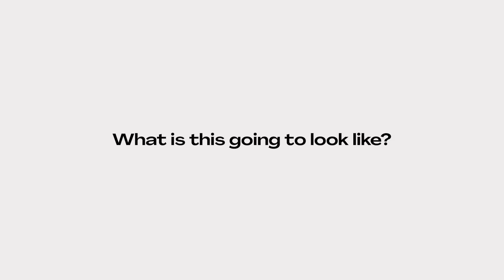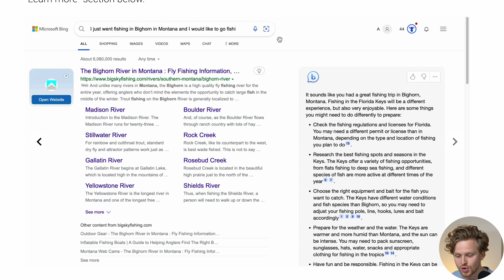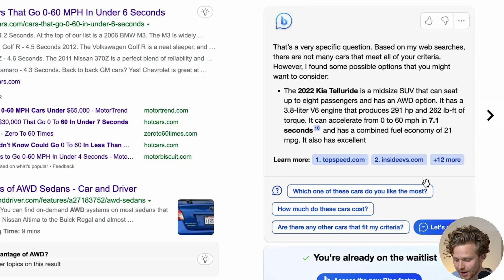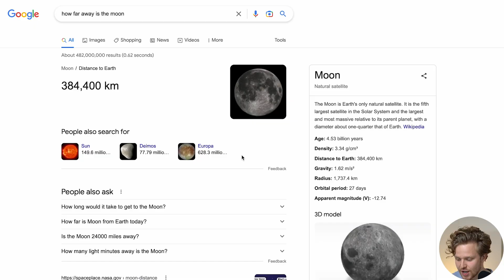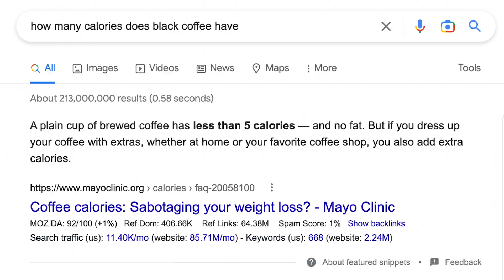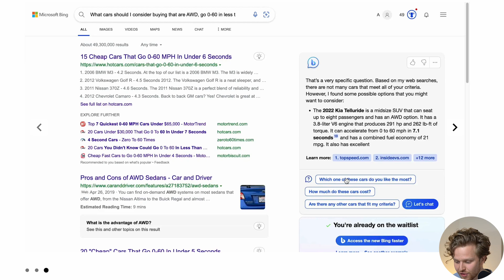Bard and Bing(GPT) Just Killed SEO (This is goodbye)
Google Launches Bard, Bing announces its GPT Integration. All in the span of a week - we're screwed.

Let's talk about it:

1. Google announced Bard
       Bard is in some ways the direct competition of ChatGPT. but it goes quite a bit deeper than that -  It’s powered by a language model called LaMDA - a project that google has been working on for more than 2 years. LamDA is the equivalent of GPT for a tool like ChatGPT.
     Now apart from the traditional ChatGPT-style of conversation, where you input a prompt and receive a conversational answer - which ChatGPT seems to have pioneered - Bard tackles that main ChatGPT limitation which is - its connection to the internet.
     Mainly because and I quote: “Bard draws on information from the web to provide fresh, high-quality responses.” So that main limitation that ChatGPT has where it isn’t connected to the internet and its stuck in 2021 has just been crushed by Bard.
     On top of all this, and probably the most important is that Google says they want to also add AI features to search -  which could be seriously game changing.

 What is this going to look like inside of search?
        1. Well its hard to know since the current info is limited but from Google’s announcement we get the following preview - and it almost looks like a featured snippet type result, we can see what it looks like when a user types in a query and how it develops the answer here, and we also see (very importantly that we still have the normal results beneath) - well go more into that in a minute - but before I want to talk about

The second bombshell of last week was Bing launching GPT directly into their search -

GPT is the technology behind ChatGPT -there are rumours that its Gpt-4 (which is much more powerful than the current version) and the main thing they’re aiming to create a ChatGPT-like experience inside of Bing.

if you guys go to bing - you'll see that theres now a little chat section, which will allow you to talk to the AI, and they also want to deploy it in search

We do have some more examples of what that is going to look like with different types of keywords, which is important to consider- its almost more of a sidebar which still allows the results to have a decent amount of exposure, will be interesting to see what it looks like on mobile

So what does this mean for the world of SEO?

Don’t panic

1. first of all Bard isn’t out yet, it’s still very experimental, and is currently only being shown to a group of specific testers  - so that and all the other AI features might take some time for it to come out in search.
2.  Bing’s GPT integration is still really early, and even though it seems they’ve beat google in this part of the race, we still dont know what it’s going to look like - theres a waitlist with over 1 million people on it,

1. Traffic could drop
    1. THere is a possibility that Traffic will probably never be as high as it is now. Over the past few years google has added MORe to the results pages,  things like knowledge panels, people also ask, featured snippets, and amongst of other things - theres been a sharp rise of those zero click searches - and so if moving foward we have a chatgpt like conversation with search  which is dynamic, up to date, and can provide detailed info, - theres definitely a chance that those zero click searches increase - which means that us as website owners get less traffic.

2. Might need to reconsider Informational content / keywords

3. Question of references?
    1. which leads me into the last topic here of references -  In the preview that we got from Google, it didnt seem like there were any references being pointed to, and first of all its hard to know where they’re getting the content from - and they’re  still in a very experimental phase, but lets say that Google takes data directly from your website, and presents it in the AI in that same conversational manner, it should in some way be giving credit to the owner of that content.

I’d love to know your thoughts - so leave them in the comments - theres still a lot of SEO to be done guys!

Timestamps:
0:00 SEO is changing FAST
0:14 Google Launches Bard (LaMDA)
1:10 AI taking over Google Search?
1:40 Bing + GPT Launched in Search
2:20 Bing AI Results (😲)
3:20 What this means for SEO
4:00 Traffic might be dropping soon
4:50 Informational Keywords might be dying
5:45 Is Google stealing our content??
6:54 What do you guys think?